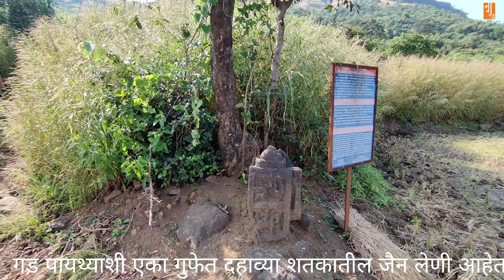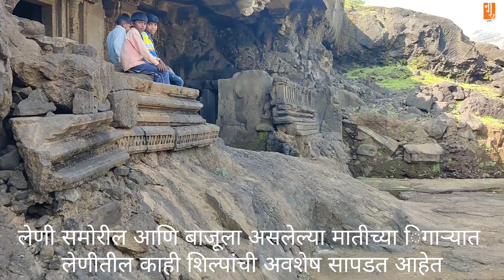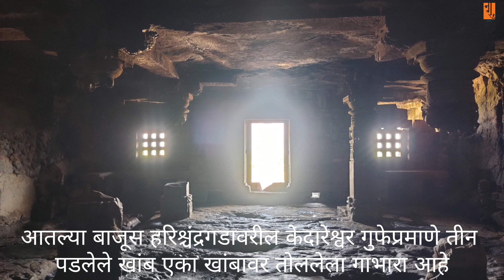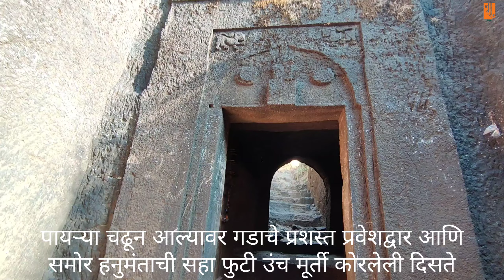त्रिंगलवाडी गड Tringalwadi Fort